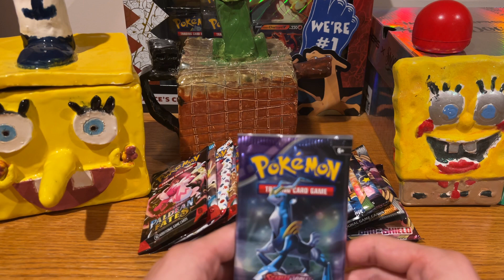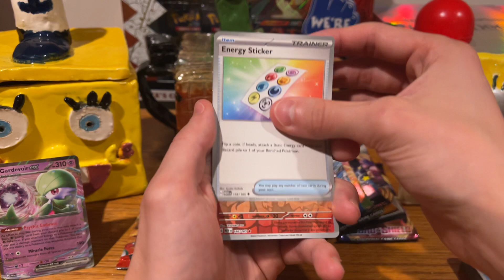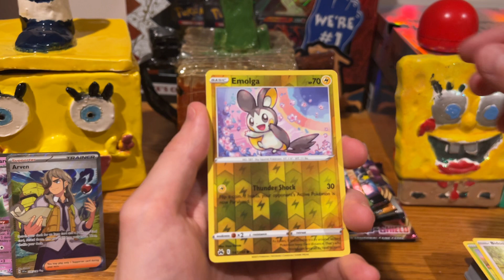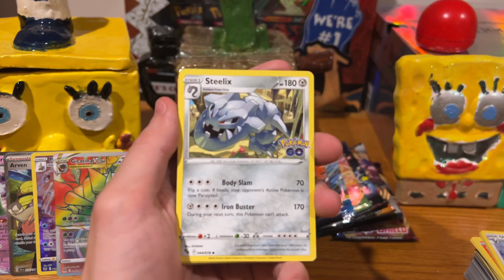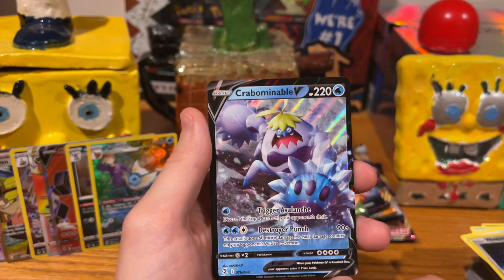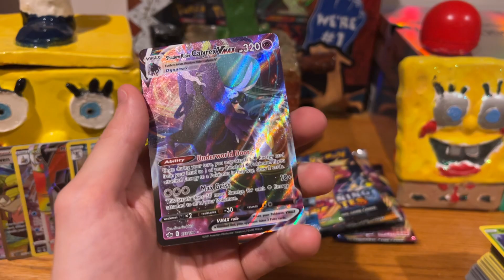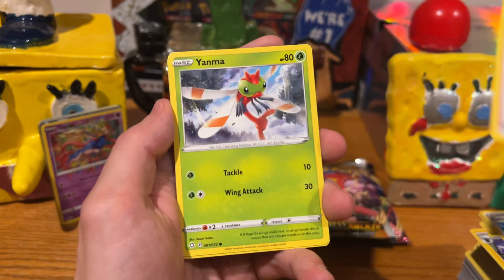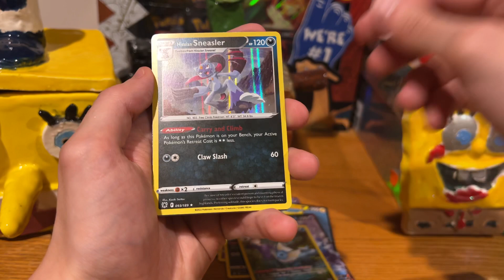Daily Pokémon Pack 1000 Mass Opening Celebration!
Thank you all sooooo much! Here’s to another 1000. I wish I could do more to celebrate… and I will in the future! But, for now, this is where we’re at. I’m going on vacation over seas tomorrow. Everything just worked out perfectly :?)